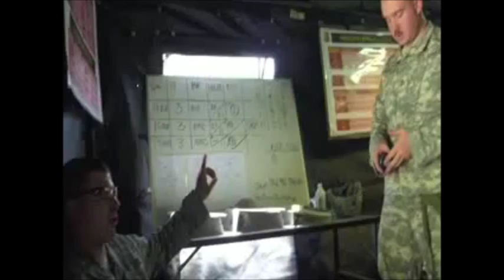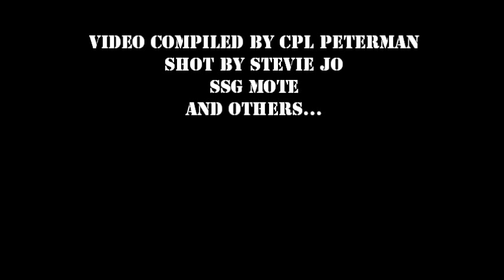C Battery 6/37 WARLORDS ROK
Champions of the 210th Fires Brigade 2nd INF Div. ON THE MINUTE

My time as a Warlord!!

Music by the great band The Sword! Buy Warp Riders and support the awesome!